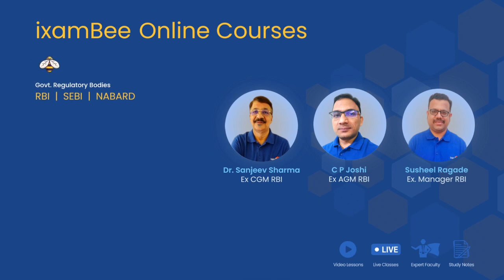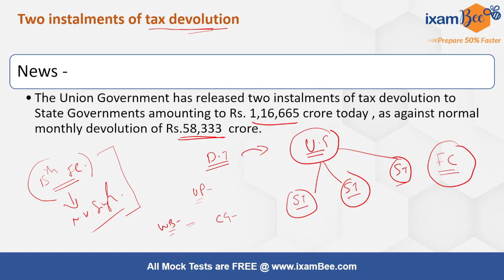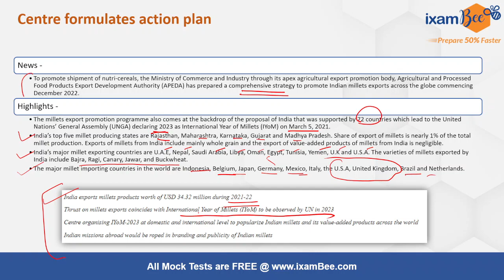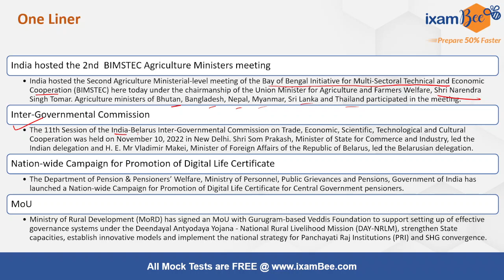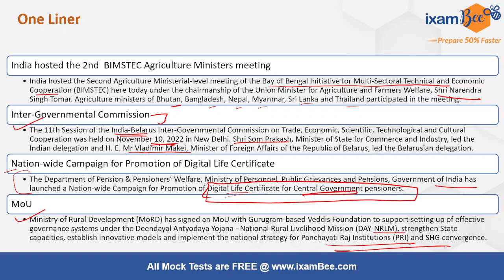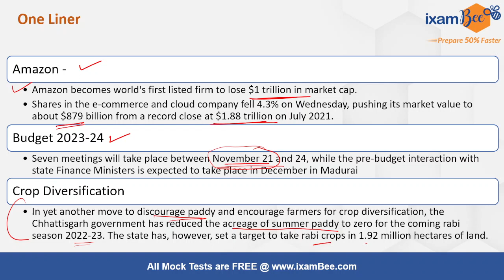11th November 2022 | Current Affairs in Hindi & English | Most Imp Current Affairs 2022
👉Pin the answer in the comment section :
1. How many countries are there in BIMSTEC?

we will get back to you soon